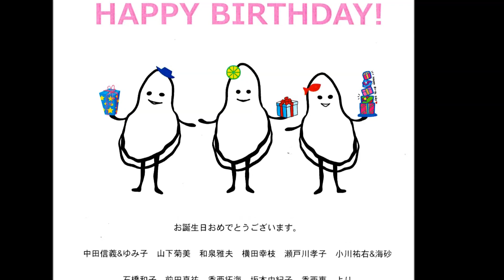世界に誇る、坂越の牡蠣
姫路のお友達の皆さま、ありがとうございます

早速、焼き牡蠣にしていただきました